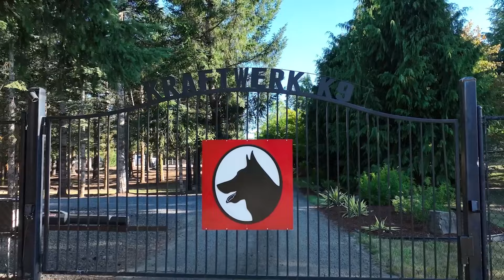From Calm to Active & Back at 8 Weeks Old! | Kraftwerk K9 German Shepherds